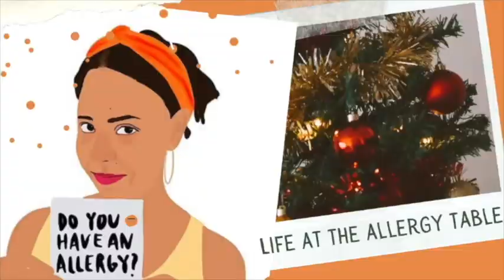Happy Holidays from Lindi & Emily | UK v US treat exchange part 2 | ALLERGY FRIENDLY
Life at the allergy table is not boring. We will go on many adventures together, share some wonderful food and live life to the fullest. Allergies are not a death sentence, they are a license to live. I am so excited for you to come on this journey and join us - you can bring your own food!
FINDING THE JOY IN MEAL PREP: A simple allergen-friendly guide

US Treats
- Partake cookies

UK Treats
- Creative Nature mixes & Gnawbles
PART 2 of Emily and I treat exchange - Holiday edition. Emily sent me allergy friendly treats from America and I sent her some from England. It was fun, delicious and needed. Happy Holidays from us both!

Let me know if you have allergies or you want to have from this exchange!! I will always reply, thank you for the support!